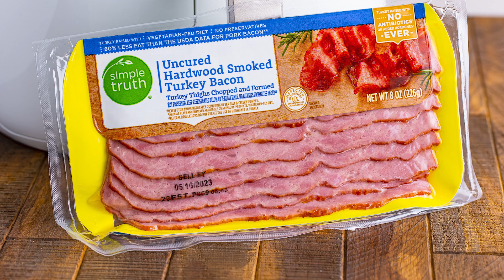Crispy Air Fryer Turkey Bacon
With only 1 ingredient and 10 minutes, you can have this Air Fryer Turkey Bacon on the table for busy mornings or to use in your favorite recipes. Crispy, delicious, and, the best part – easy!

Sharing homecook tested and chef-approved recipes! Restaurant quality taste made easily in a home-cook's kitchen.